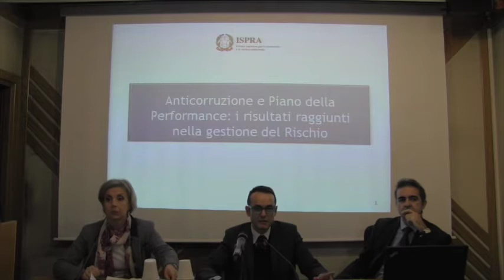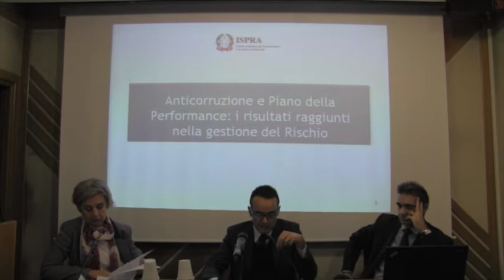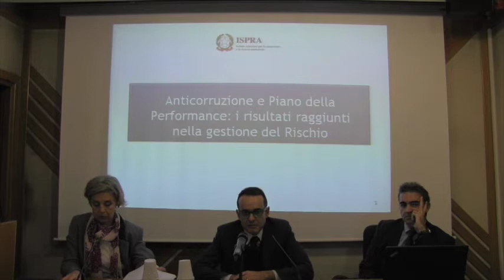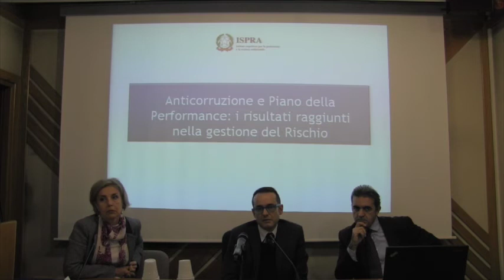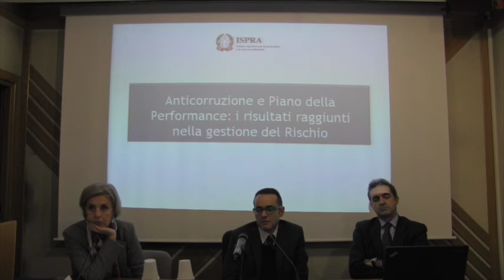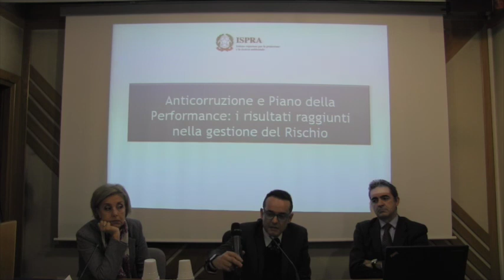Stefano Laporta (ISPRA): Giornata anticorruzione, trasparenza e legalità